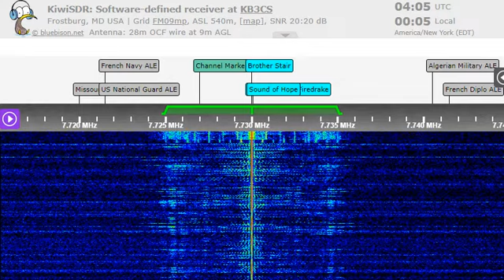03 08 2022 WRMI 01 relay Radio Liberty in Russian to WeEu 0400 on 7730 Okeechobee